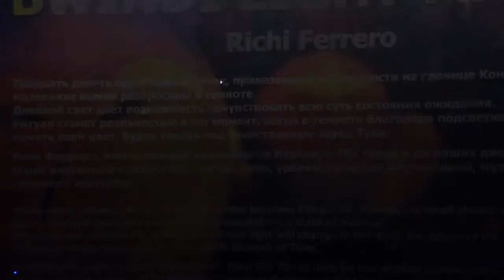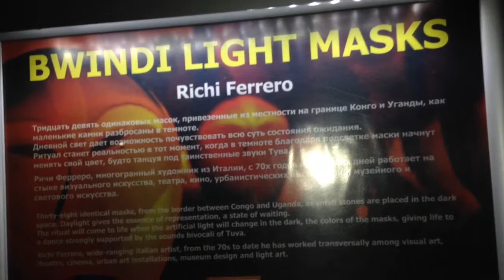ВДНХ. "Круг света".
Световая инсталляция Ричи Ферреро. 39 одинаковых масок, привезенные из местности на границе Конго и Уганды, как, маленькие камни разбросаны в темноте. Таинственные звуки Тува. Останкинская телебашня в световой иллюминации.